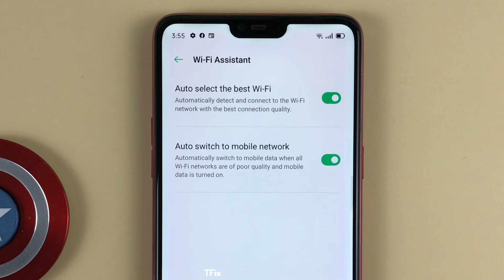The best way to turn on/off automatically connecting to wifi networks on OPPO F7 Android 10